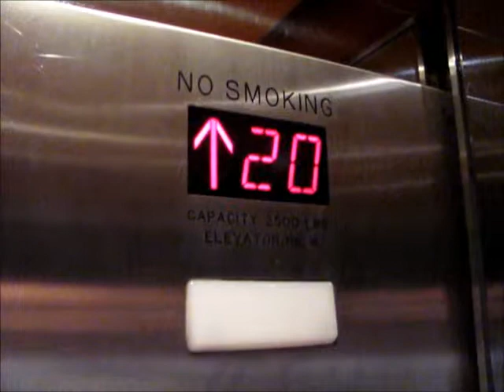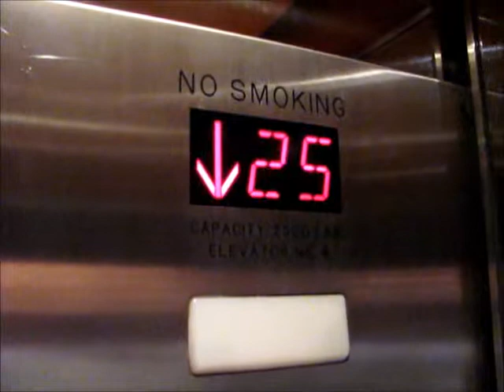KONE/EPCO Traction Elevators at the Hard Rock Hotel, Chicago, IL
Riding the very nice elevators at the Hard Rock Hotel, in downtown Chicago, IL.

TECHNICAL SPECS:
Make: KONE (EPCO Fixtures)
Type: Traction
Capacity: 2500 Lbs.
Number of Floors: 39 (1 Closed Off)
Year Installed: 1929
Year Modernized: 2003